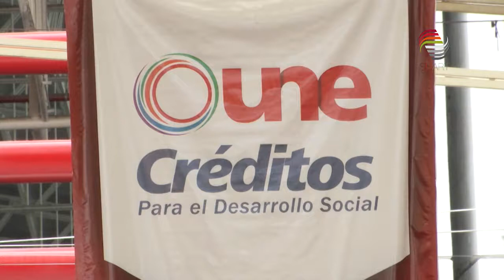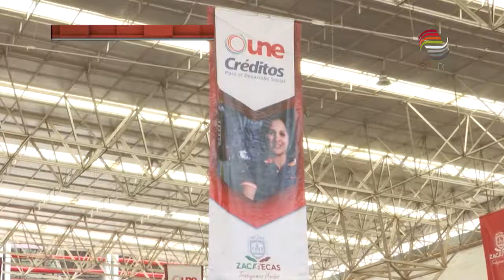Entregará Sedesol 400 microcréditos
La Secretaría de Desarrollo Social (Sedesol) de Zacatecas entregará 400 nuevos microcréditos como capital semilla a nuevas pequeñas empresas.